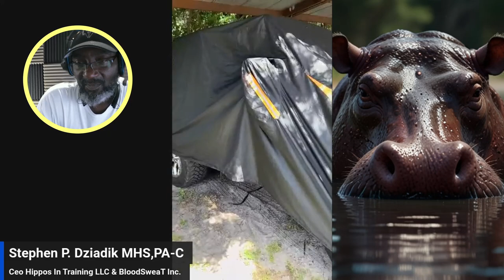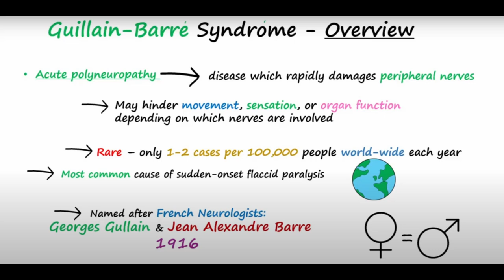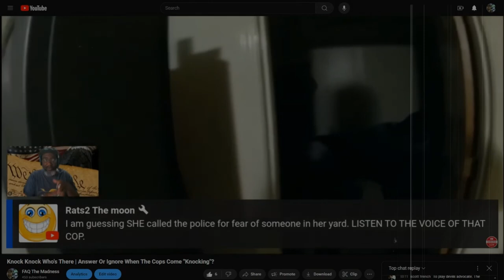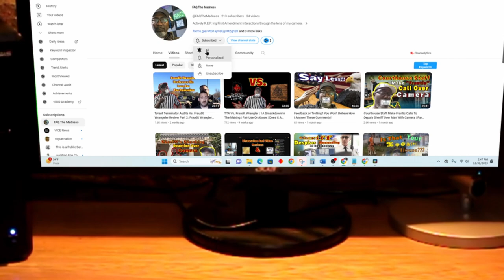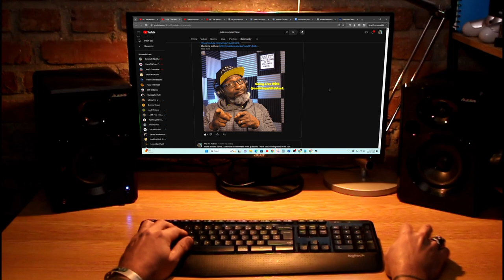Blood Sweat And STUN CUFFS: A Veterans Brand And Movement To BAN Electric Torture CUFFS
An old Air Force buddy reached out. After catching up, we got down to the business of talking about his Brand, and his ordeal with the Tarpon Springs Police and Sheriff's Department. This introduction is just a small taste of the horrific experience no person let alone a VET should have to endure!

Equipment

Gimble: Zhiyun Smooth Q
Cell Phone: REVVL 5G
Body Worn Camera (Self): AKASO EK7000
Editing Software: Davinci Resolve 18
Audio: Zoom H6 Handy Recorder
Lavalier Microphone: K35
Headphones: Beexcellent